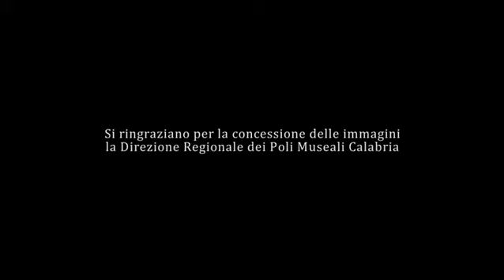Roccelletta Di Borgia, Calabria. GECE 2020